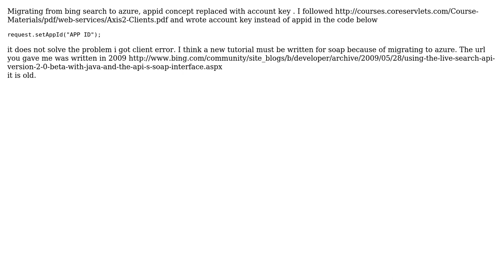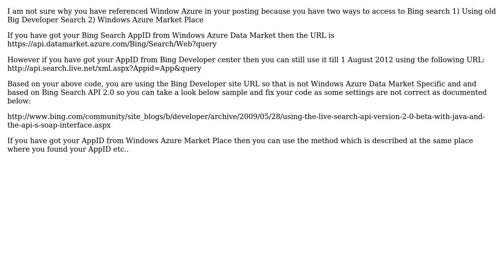Azure Bing Search over soap (2 Solutions!!)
Azure Bing Search over soap

With thanks & praise to God, and with thanks to the many people who have made this project possible! You are responsible for your own actions.